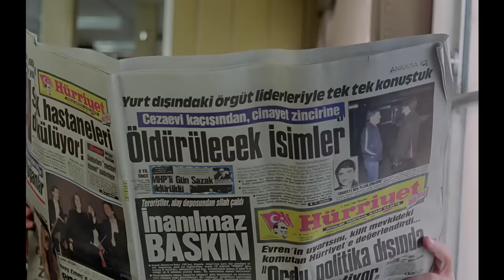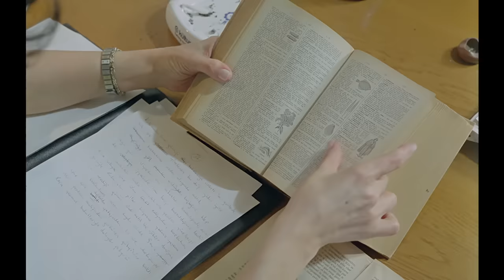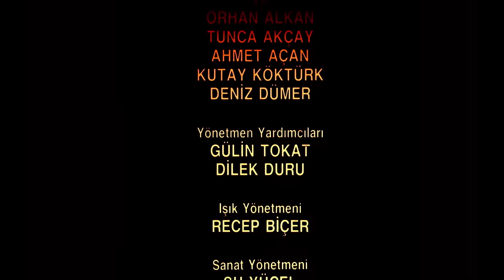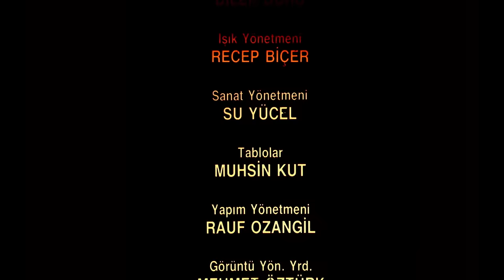Ada | FULL HD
On yıl önce ayrılan bir karı-kocanın biraraya gelerek hesaplaşmalarının öyküsü. Yönetmen Süreyya Duru, filmin son sahnelerini bitirmek üzereyken, bir kalp krizi sonucu yaşamını yitirdi.

Eser: Peride Celal
Yönetmen: Süreyya Duru
Senaryo: Macit Koper
Yapımcı: Süreyya Duru
Görüntü Yönetmeni: Muzaffer Turan , Salih Dikişçi
Tür: Dram, Duygusal, Psikolojik
Oyuncular: Türkan Şoray, Rutkay Aziz, Orhan Alkan, Nilüfer Açıkalın, Ekrem Dümer, Deniz Dümer, Tuncay Akça